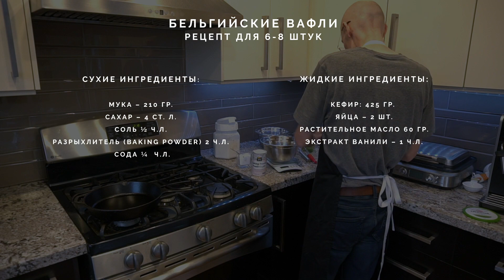Бельгийские вафли с мороженым - готовим дома на электровафельнице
Быстрый и простой рецепт бельгийских вафель с мороженым для электровафильницы.